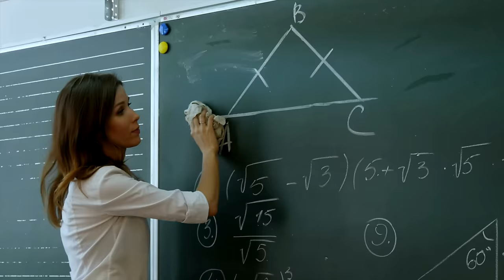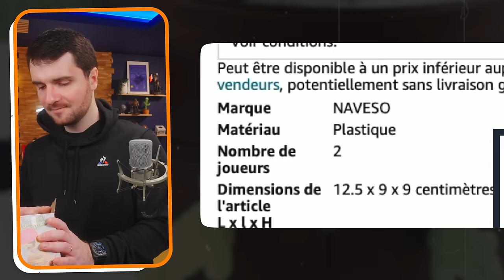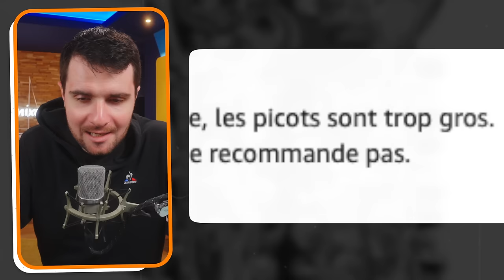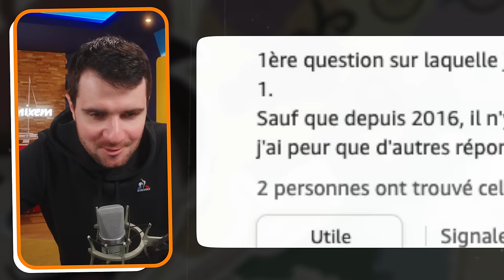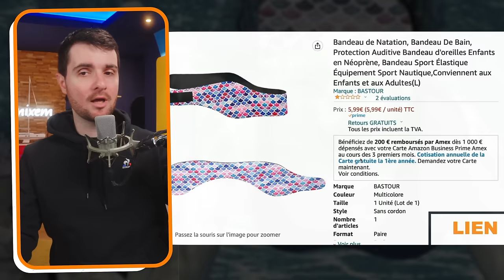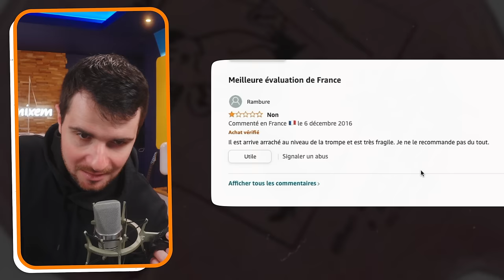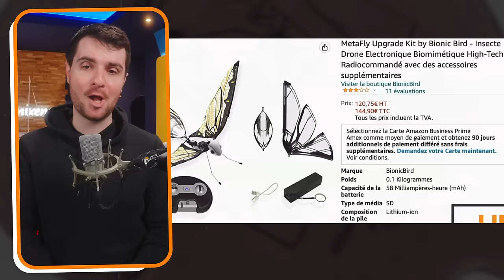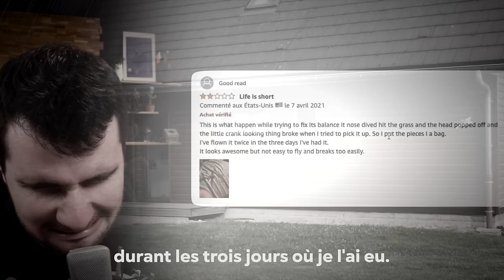LES PIRES OBJETS AMAZON ! (notés 1 étoile)(n’achetez pas) #5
On a (encore) testé les objets Amazon notés 1 étoile !

Responsable de production : Solène Chupin
Chargé de production : Thibaut Trotin
Monteuse : Diane Javelot